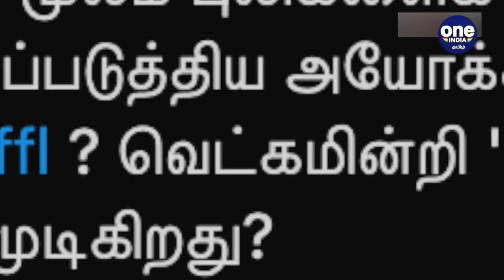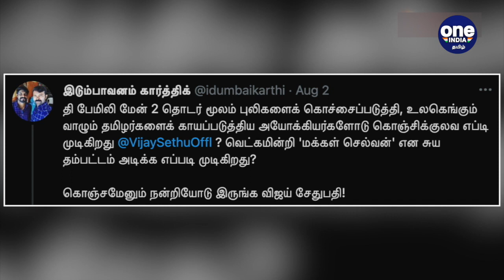Vijaysethupathi தேர்வு செய்த படத்தால் மீண்டும் பிரச்சினை! | Raj & Dk, Family Man 2 | Oneindia Tamil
Vijaysethupathi teams up with the family 2 webseries director Raj & Dk

விஜய் சேதுபதி தற்போது 'த பேமிலி மேன் 2 இயக்குனர்களுடனேயே கூட்டணி சேர்ந்து ஒரு புதிய வெப் தொடரில் நடிக்க இருப்பது அவர்களை அதிர்ச்சியடைய வைத்துள்ளது